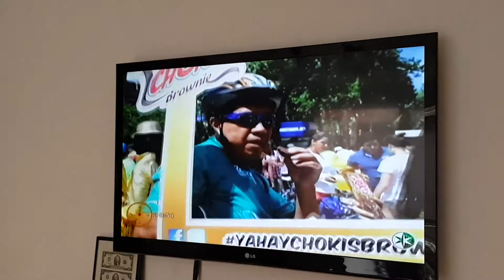Teaser Chokis brownie el programa Hoy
El 1ro de Junio en Reforma film amos este happening de chokis brownie; cayeron miles de globos para todos lo que extrañaba esta deliciosa galleta,